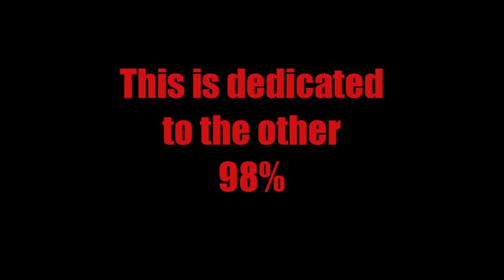93 Jeff Beck and ZZ Top Ernie Ford's SIXTEEN TONS